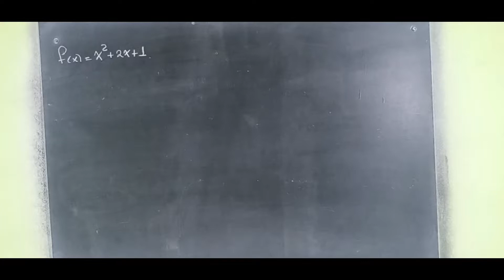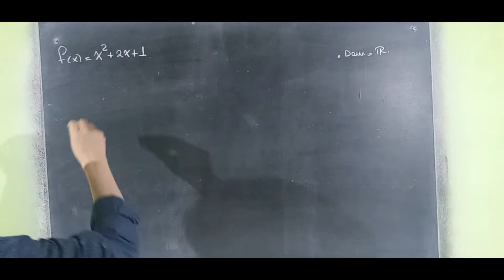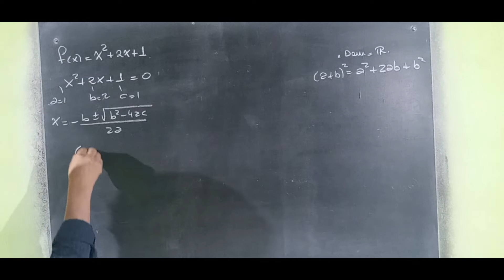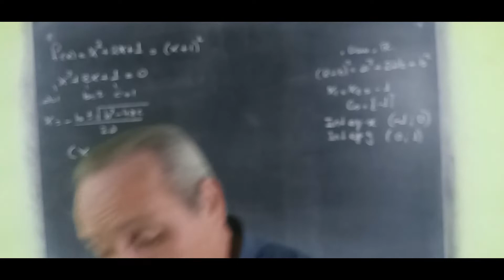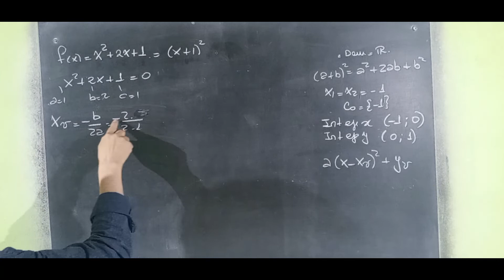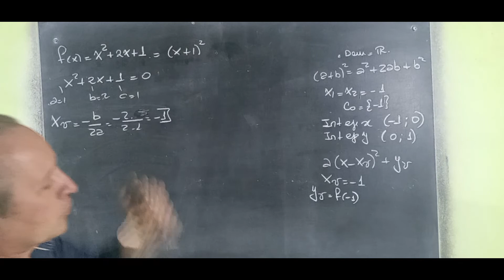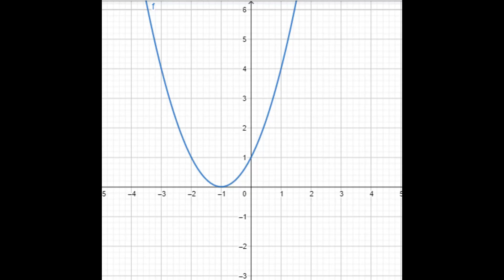Función Cuadrática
Función Cuadrática@RicardoJara277